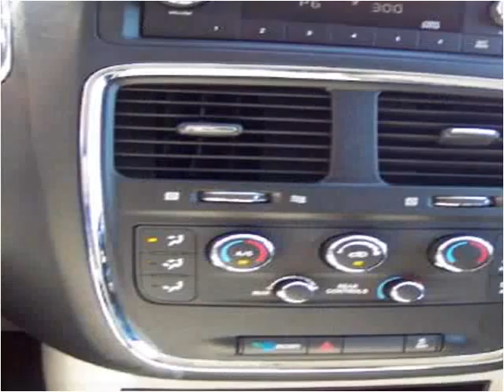2013 Dodge Grand Caravan Used Cars Tulsa OK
This 2013 Dodge Grand Caravan is available from Handicapped Vehicle Services Unlimited.